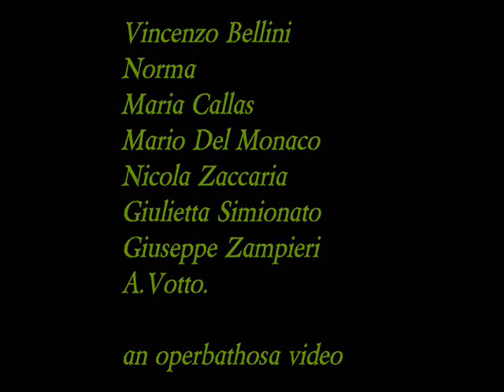bellini-norma *Vinyl Org.Mono callas,del monaco,zaccaria,zampieri.dir.votto part10-18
*Vinyl Mono.
This work is over 55 years and is in the Public Domain